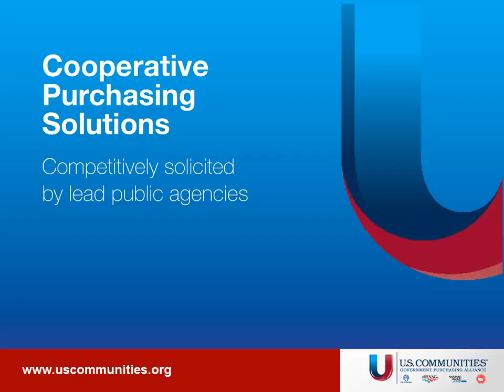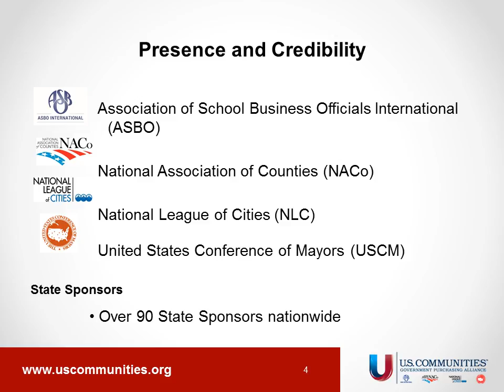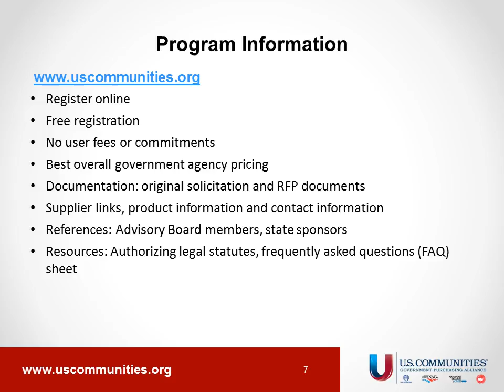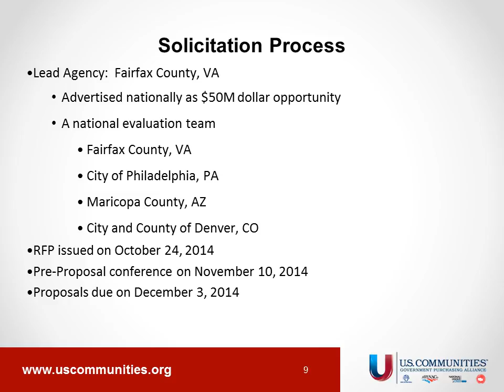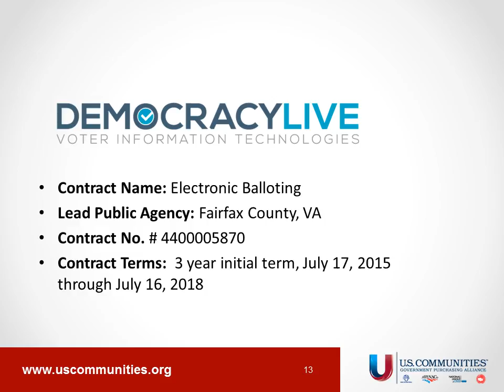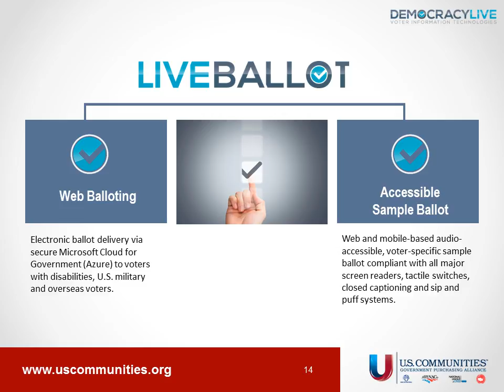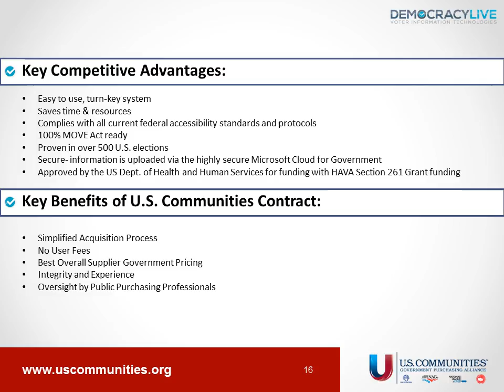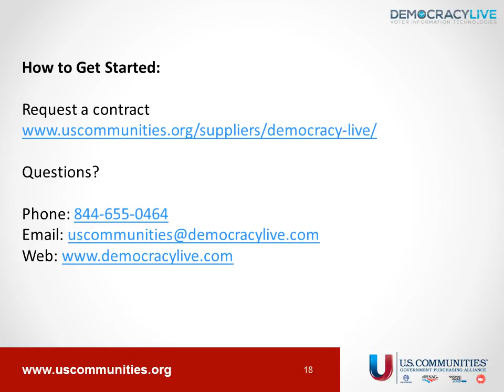New Electronic Balloting Solutions Webinar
Democracy Live's innovative technology makes it possible for voters with disabilities, voters in the military, and Americans living abroad to access their local ballot materials online. Learn how Democracy Live provides tools that are cost effective and create efficiencies that improve the delivery and processing of ballots.